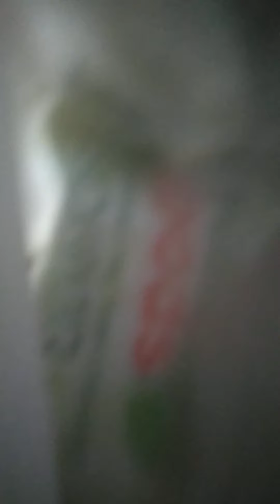i put my phone in the freezer for 5 minutes and 46 seconds